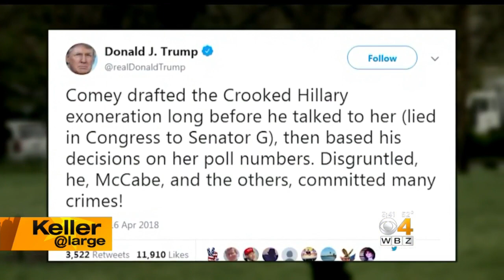Keller @ Large: President Trump Alone In His Fight Against Comey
Some Republicans were hesitant to back President Trump's attacks on James Comey. WBZ-TV's Jon Keller reports.